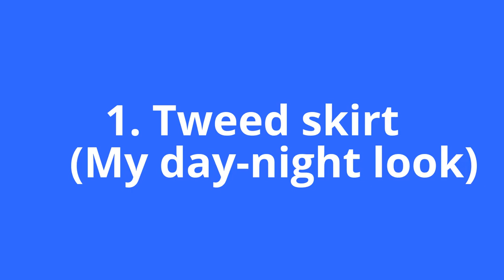My winter lookbook 2015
Hey guys, since the African winter has started, I decided to make you a winter lookbook video. I did a total of four different looks with some really easy-to-wear pieces. Hope you enjoy it :).